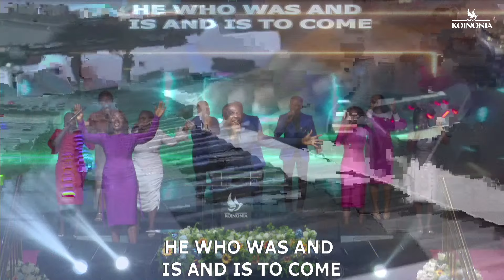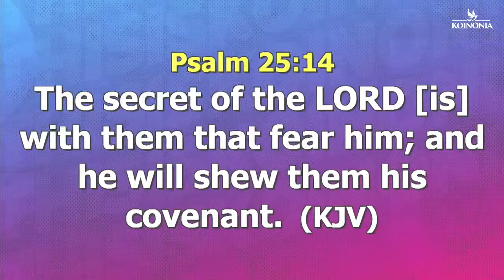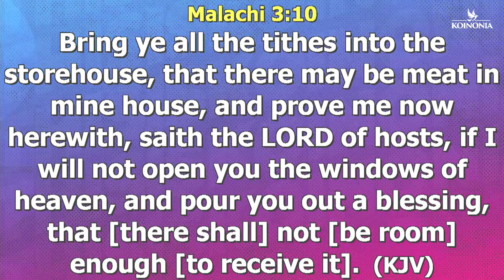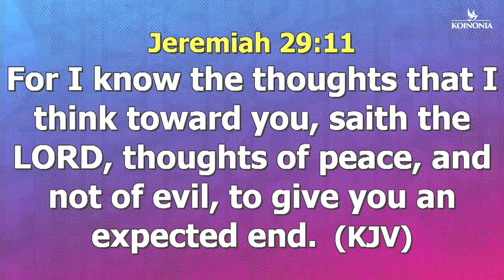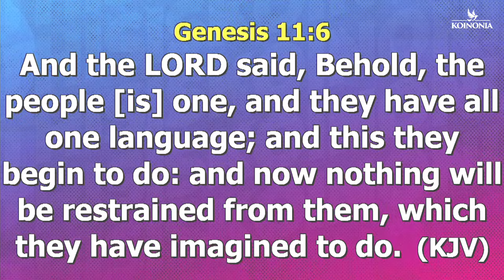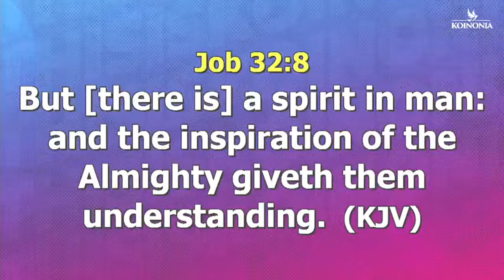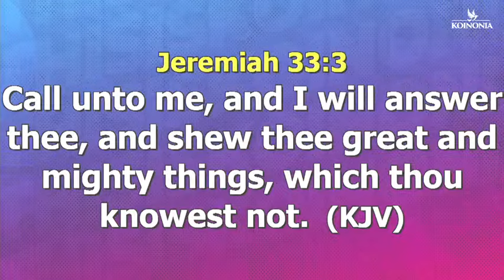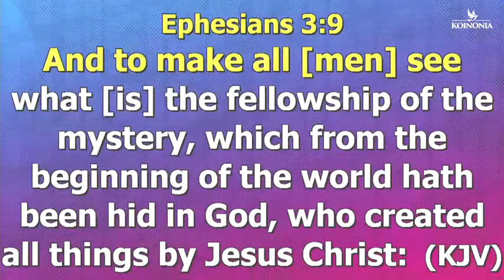THE SEEING EYES-(ACCESSING THE GIFT OF SIGHT) WITH APOSTLE JOSHUA SELMAN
THE SEEING EYES - MATTHEW 13:16 (ACCESSING THE GIFT OF SIGHT) WITH APOSTLE JOSHUA SELMAN || 22I10I2023 ||